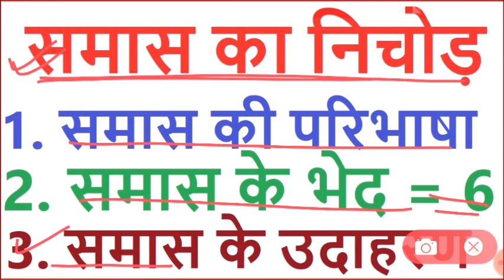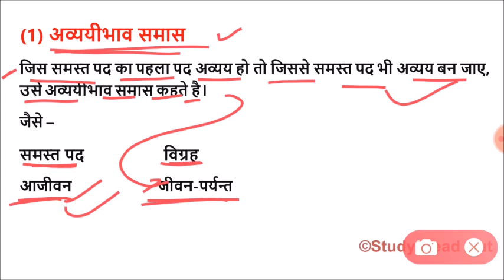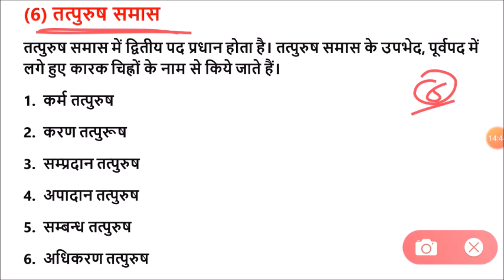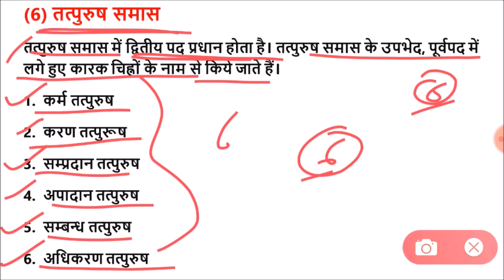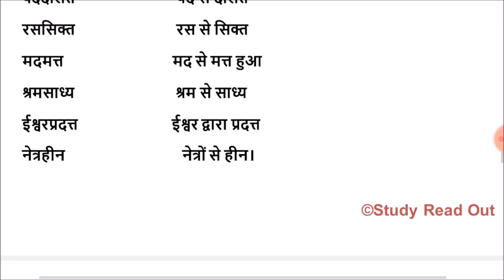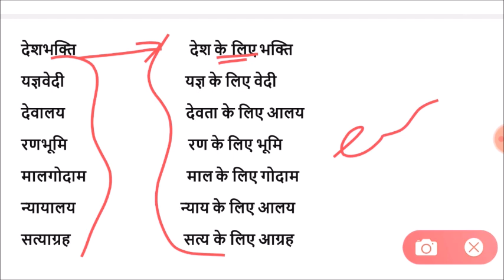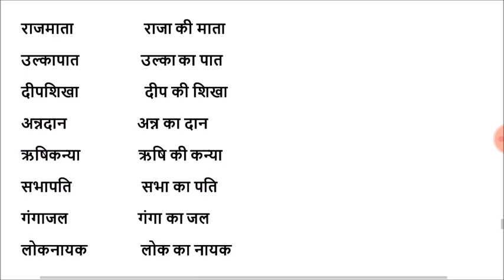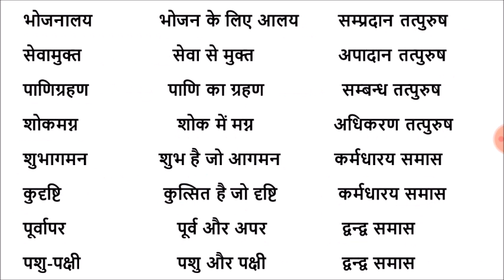समास | समास की परिभाषा | समास के भेद | समास के उदाहरण | समास के महत्वर्पूण प्रश्न | हिंदी समास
समास pdf
समास के प्रश्न
समास संस्कृत
समास के प्रकार
बहुव्रीहि समास के प्रकार
अव्ययीभाव समास के उदाहरण
समास के कितने भेद हैं
समास class 10
समास के महत्वपूर्ण प्रश्न | समास के उदाहरण | समास के प्रश्न उत्तर | समास पहचानने की ट्रिक